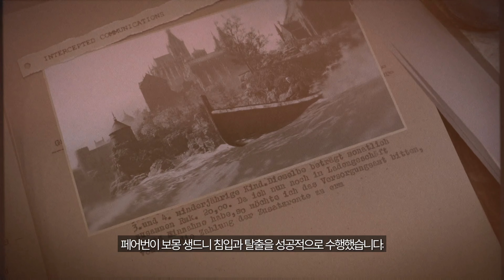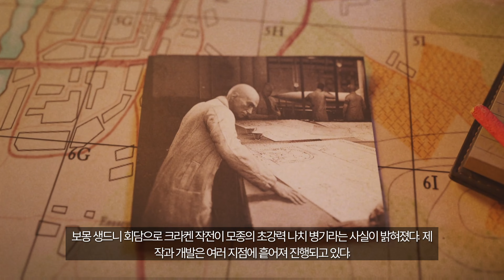Sniper Elite 5 5